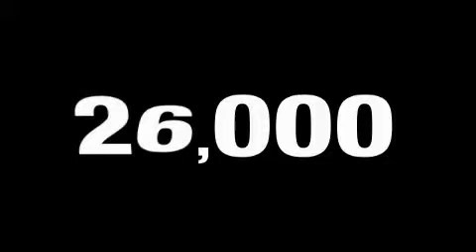2009 Saturn Aura Madison WI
We are proud to present this 2009 Saturn Aura.

 Year: 2009
 Make: Saturn
 Model: Aura
 Engine: Gas I4 2.4L/145
 Trans.: Automatic
 Exterior: Quicksilver
 Miles: 25,981

 http://

 2009 Saturn Aura Madison WI